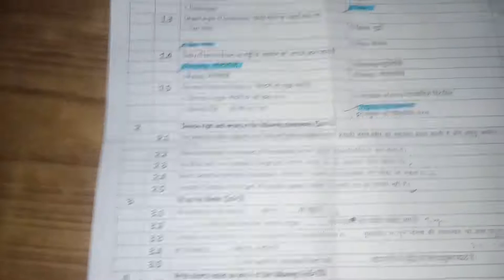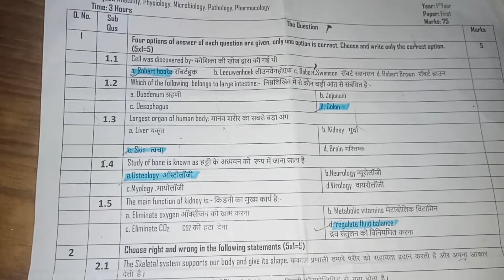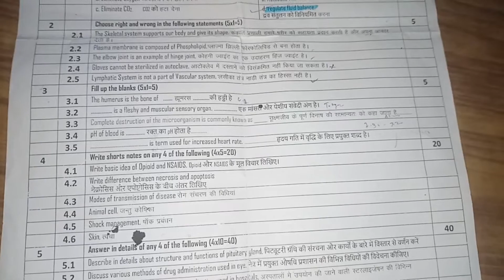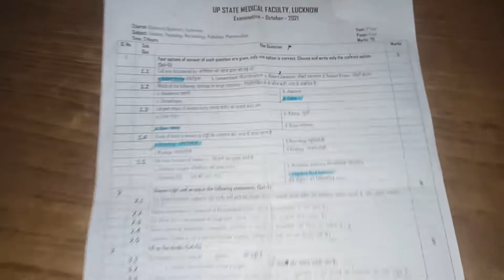Optometry 1st year questionpaper📓📒|| up state medical faculty||miss optom😄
subject. Anatomy and phisiology📒